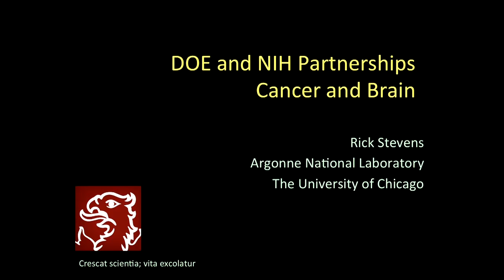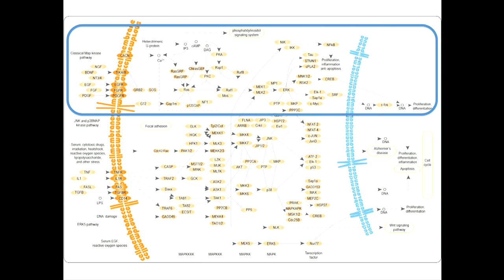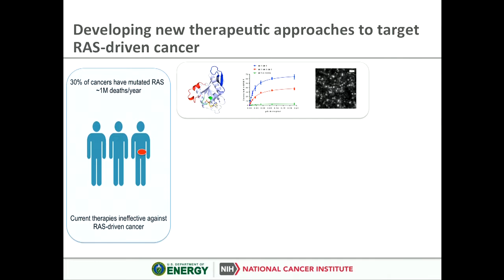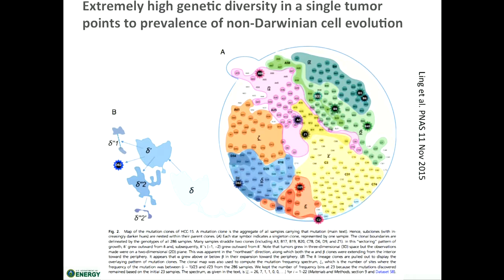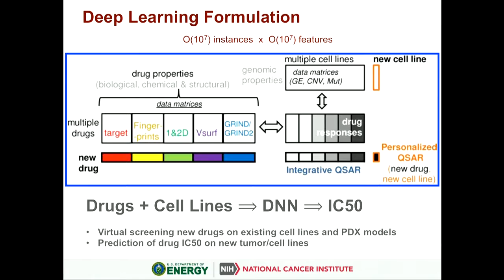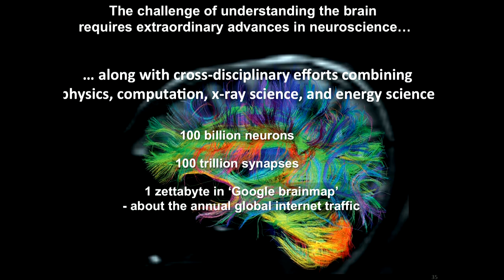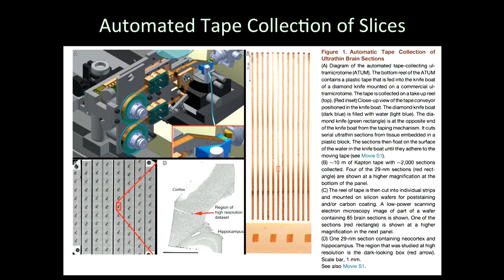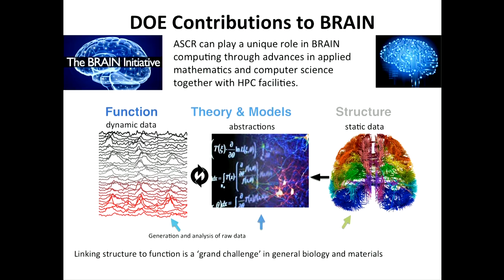Drivers For Manycore